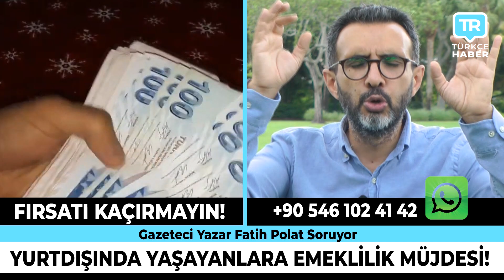Almanya ve İsviçre'de yaşayanları neler bekliyor? Çare bulundu! Son dakika Avrupa haberleri